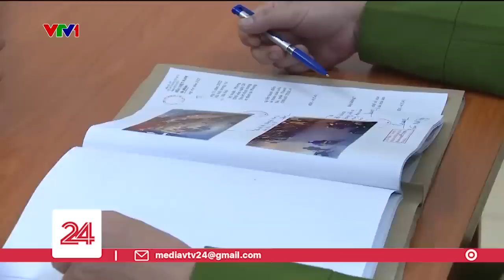Thủ đoạn trộm cướp tại các cửa hàng tiện lợi | VTV24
Thời điểm cuối năm là lúc tội phạm lộng hành trộm cướp tại các cửa hàng tiện lợi.